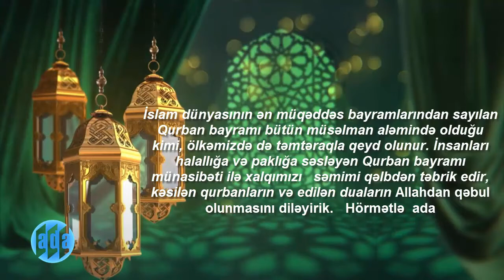Qurban Bayramınız Mübarək!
İslam dünyasının ən müqəddəs bayramlarından sayılan Qurban bayramı bütün müsəlman aləmində olduğu kimi, ölkəmizdə də təmtəraqla qeyd olunur. İnsanları halallığa və paklığa səsləyən Qurban bayramı münasibəti ilə xalqımızı   səmimi qəlbdən təbrik edir, kəsilən qurbanların və edilən duaların Allahdan qəbul olunmasını diləyirik. Qurban Bayramınız Mübarək !

                                                                                            Hörmətlə  ada